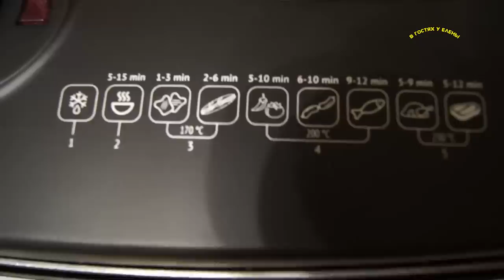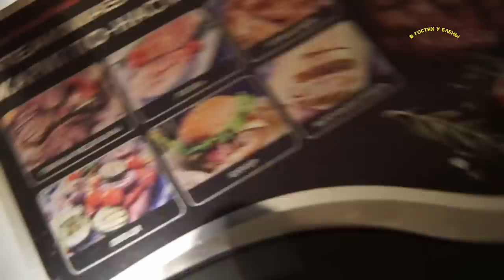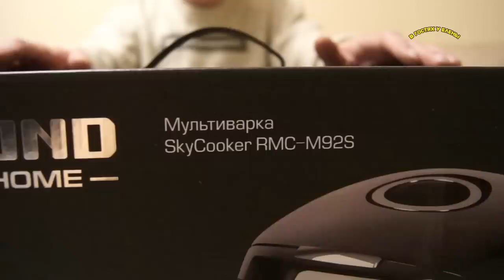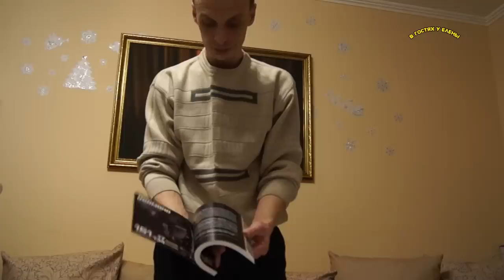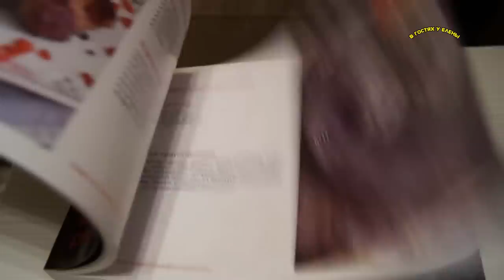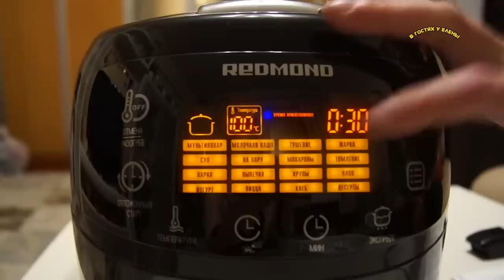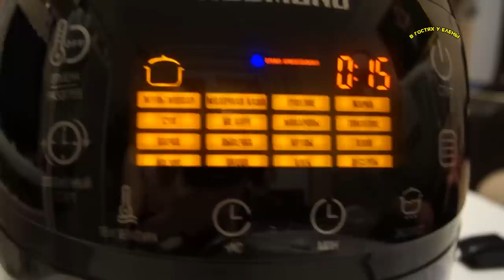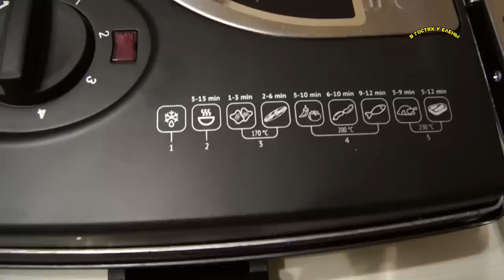ПОДАРОЧКИ ОТ ДЕДА МОРОЗА И СНЕГУРОЧКИ!